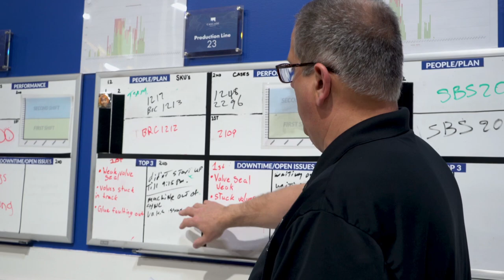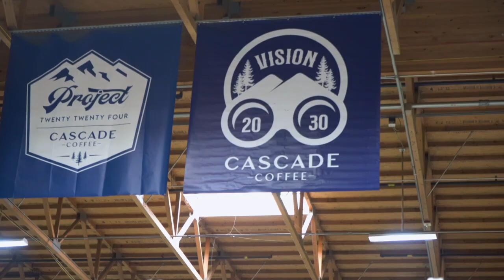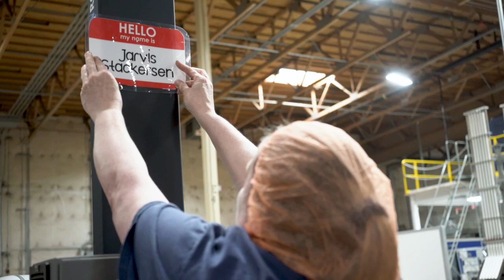Case Study | How Cascade Coffee Increased Efficiency With Robotiq's Palletizing Solution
This case study offers valuable insights to plant executives, engineers, operators, and integrators on three crucial aspects: human resources (HR), installation processes, and return on investment (ROI). By exploring these areas, we aim to provide practical solutions that can drive operational efficiency and boost profitability.

or
Talk to an expert and find out how it can transform your business operations

Follow Robotiq and keep track of our next moves.

For free courses on Robotiq products and solutions, visit elearning.robotiq.com.